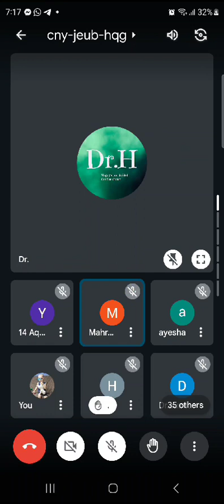SK 17 PAPER 4 VEDIO 4